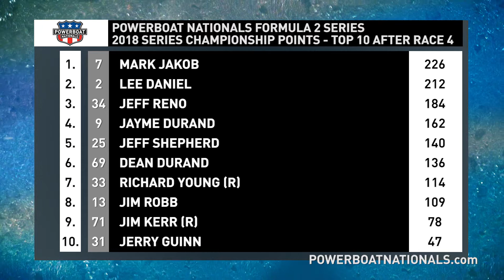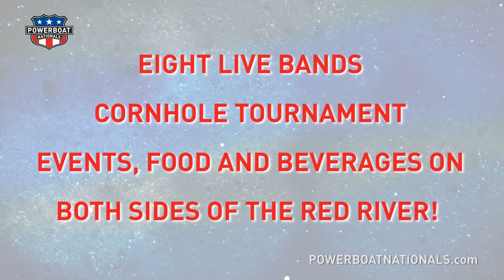Powerboat Nationals UP TO SPEED - Formula 2 Pre-Shreveport 2018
Get UP TO SPEED with Powerboat Nationals Formula 2 Series as they blast into Shreveport-Bossier City for the 2018 Grand Prix of Louisiana.